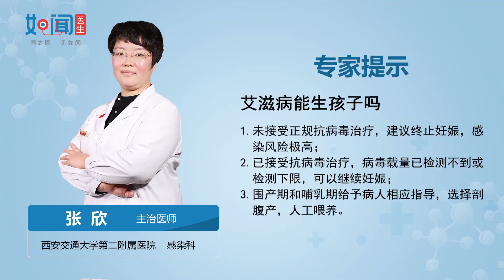【感染科】艾滋病能生孩子吗